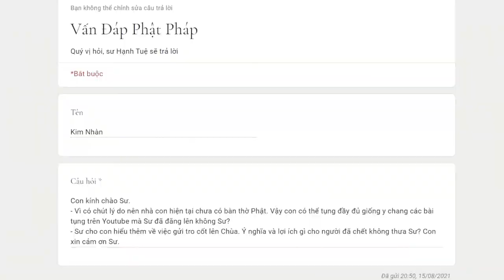931. Gửi tro cốt lên chùa để làm gì?